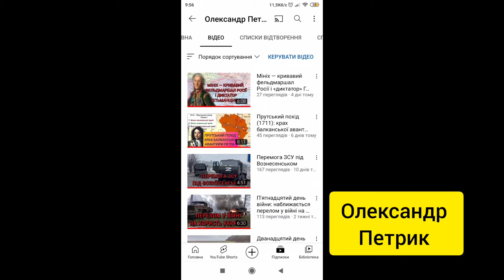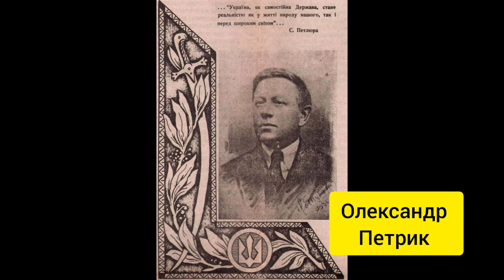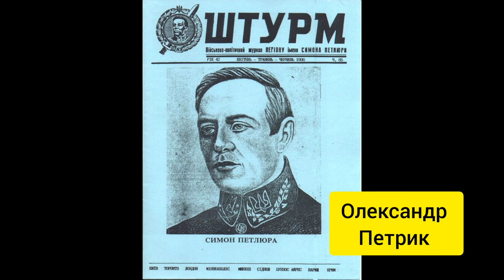Симон Петлюра — життя за Україну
Симон Петлюра — життя за Україну. Симон (Семен) Васильович Петлюра (1879 — 1926) — український політичний і державний діяч, один з борців за незалежність України в ХХ столітті. Народився у Полтаві у міщанській родині. Батьки Семена були дуже релігійними і хотіли щоб їхній син став священиком, тому освіту він здобував у Полтавській духовній семінарії. Під час навчання у семінарії Петлюра зайнявся політичною діяльністю і вступив до Революційної Української партії (РУП), тоді ж він змінив своє ім'я на французький манер із Семена на Симона. За революційну діяльність Петлюру виключили з духовної семінарії, тікаючи від переслідувань поліції він виїхав на Кубань де створив місцевий осередок РУП...